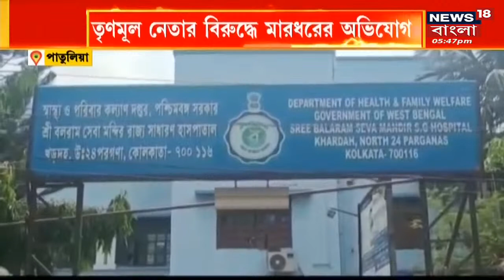North24 Pargana-র Patulia-তে এক ব্যাক্তির উপর হামলার অভিযোগ, বাজারের মধ্যেই আক্রমণ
North24 Pargana-র Patulia-তে এক ব্যাক্তির উপর হামলার অভিযোগ, বাজারের মধ্যেই আক্রমণ। ঠিক কি ঘটেছে, দেখুন বিশদে।